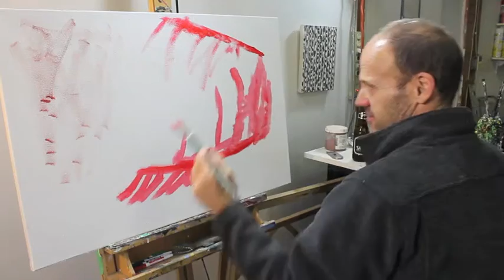PAINTING WITH DOUG episode #1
Episode #1: Doug walks us through the making of his piece "The Lost Ship."

2015 Exquisite Corpse